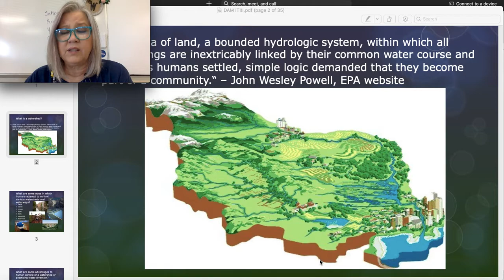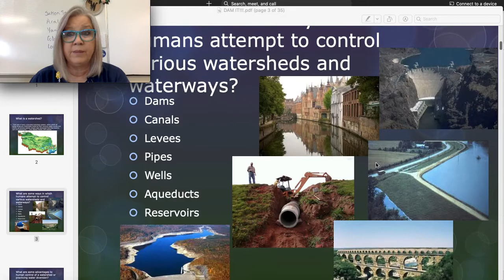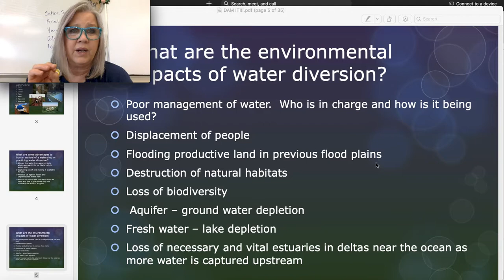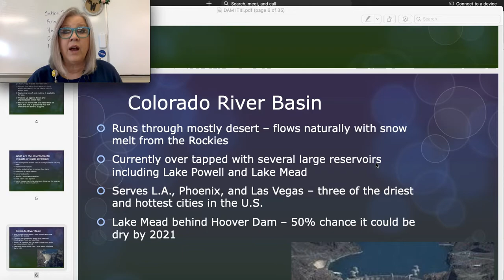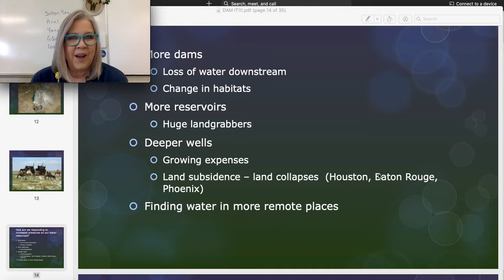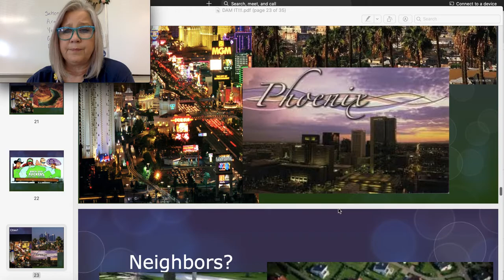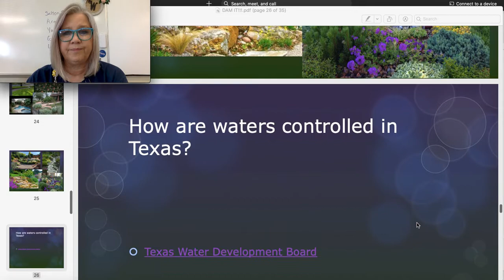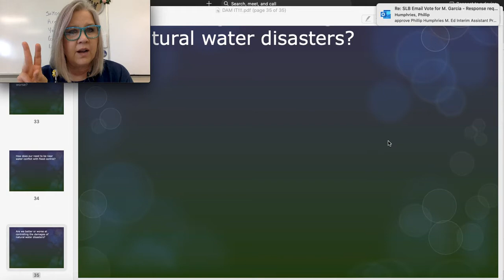Water Diversion Lecture Notes